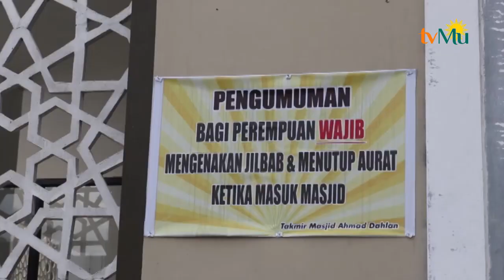Lomba Masjid PWM Jawa Tengah